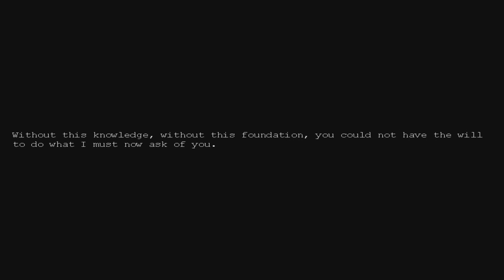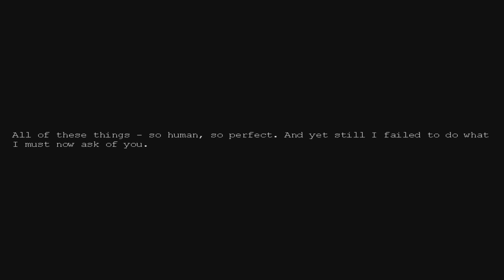Penumbra - Black Plague - Del 1 - Från Feghet Till Framgång Ƹ̵̡Ӝ̵̨̄Ʒ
From Scariness To Success